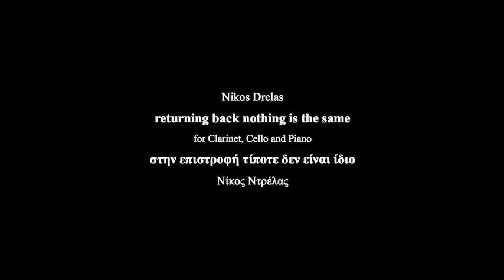Nikos Drelas - "returning back nothing is the same"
Nikos Drelas - "returning back nothing is the same"  (2007-8)
Νίκος Ντρέλας - "στην επιστροφή τίποτε δεν είναι ίδιο"
for Clarinet, Cello and Piano.
Live recording : 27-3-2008 , a concert of the Greek Composer Union at Nakas Conservatory - Athens.
Clarinet : Gr. Chalkias,  Cello :  L. Kolobou,  Piano :  A. Zafeiropoulos.